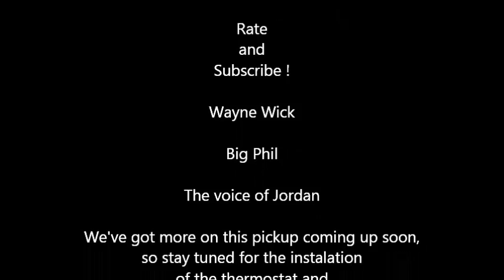Fixing up Bruces Ranger part 2.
Here is the part 2 of working on Bruces 4.0 Ranger, along with the answer to the question of what makes 'them' angry.